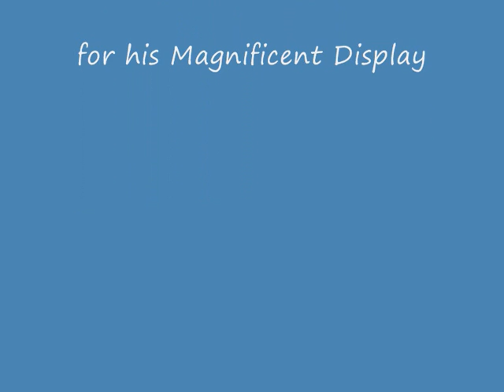The Gibraltar Model Soldier Society- The Delhi Durbar 1903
Display by Tyrone Gomez of the 1903 Delhi Durbar in the Gibraltar Model Soldier Society Exhibition at Casemates Vaults. April 2008.